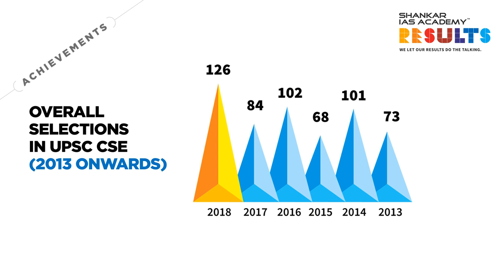Shankar IAS Academy | UPSC Admission 2020 | 15 years, 1000+ IAS, IPS,... officers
We are one of the most trusted and respected UPSC Civil Service coaching institutes in India with presence in Chennai (Annanagar, Adyar), Delhi, Bengaluru, Trivandrum, Trichy, Madurai, Coimbatore.

Admissions for UPSC 2020 classes open